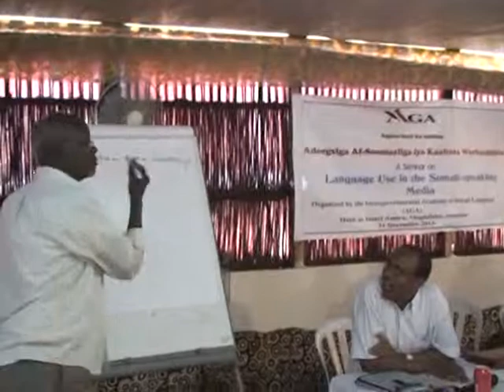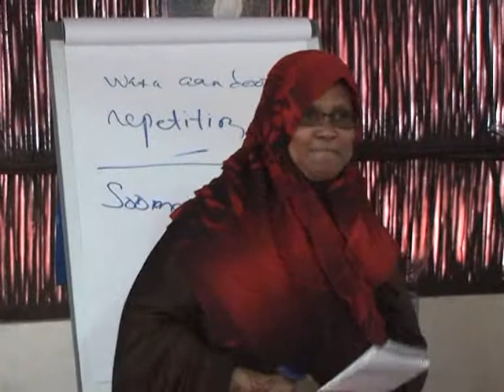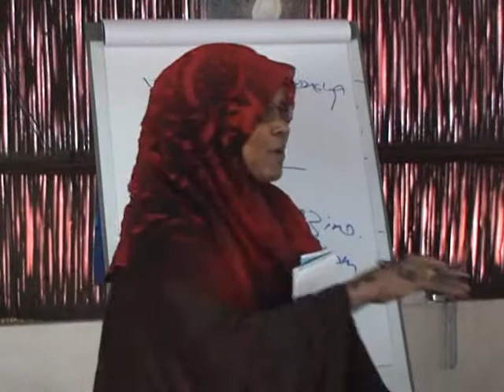DAAWO AFKA SOOMAALIGA IYO KAALINTA SAXAAFADA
GOOB JOOG